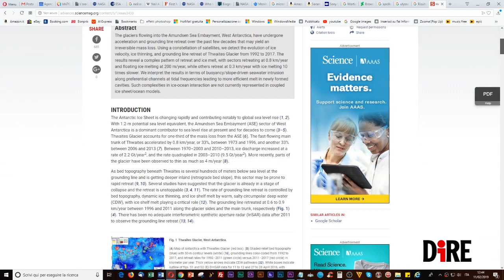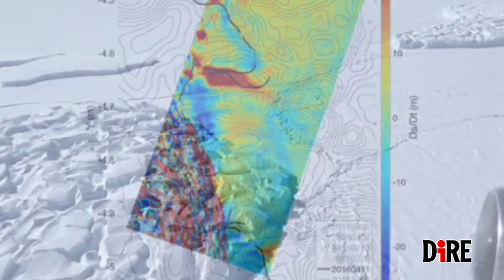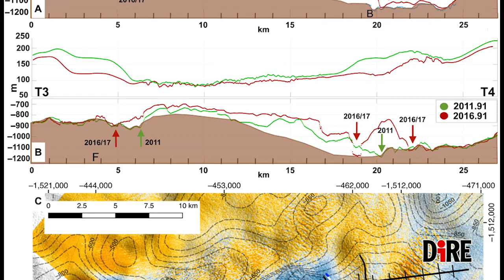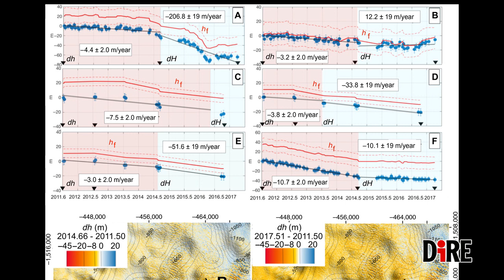Un fisico italiano al Jpl della Nasa svela i segreti dei ghiacci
Lo studio dall’alto, grazie alla costellazione satellitare italiana Cosmo-Skymed e alla tedesca Tandem-X, ha permesso invece di svelare un andamento diverso dei ghiacciai: si sciolgono e arretrano seguendo meccanismi finora ignoti.

Ce ne parla Pietro Milillo del Jet Propulsion Laboratory di Pasadena